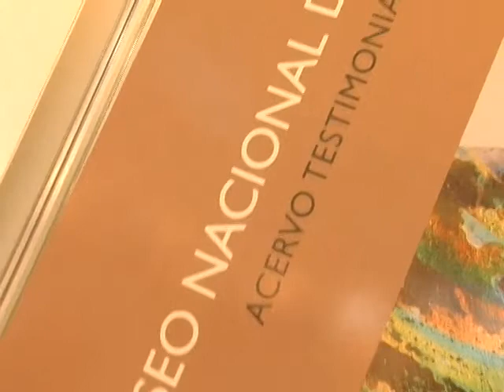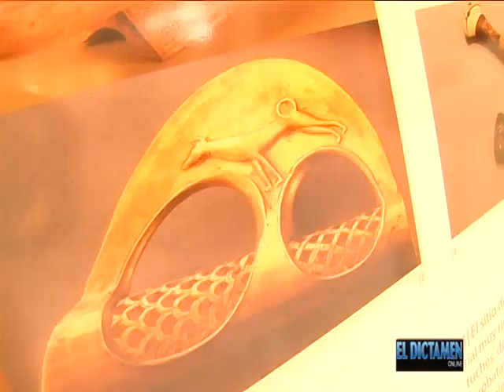Inauguran ExpoFoto del Museo de Beirut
El Museo de Beirut, Líbano expone en el salón "Fenicios" del Club Libanés de Veracruz, muestra fotográfica de la historia de este país. Boca del Río,Ver. 08/2011. Video realizado por Isidro Laisequilla para El Dictamen OnLine